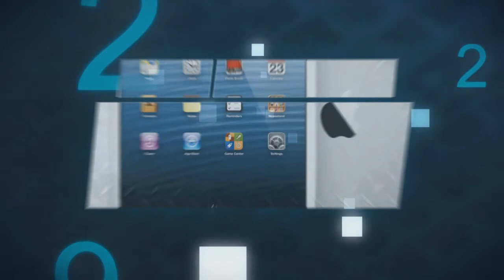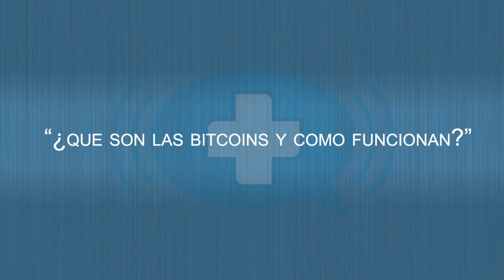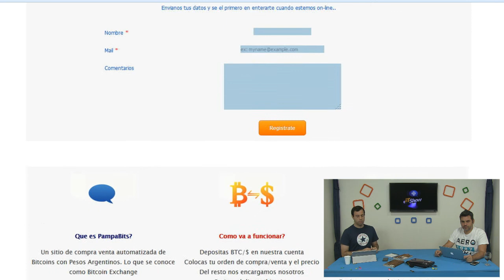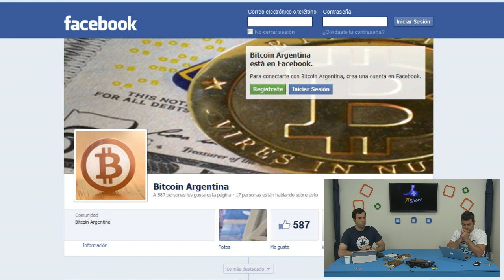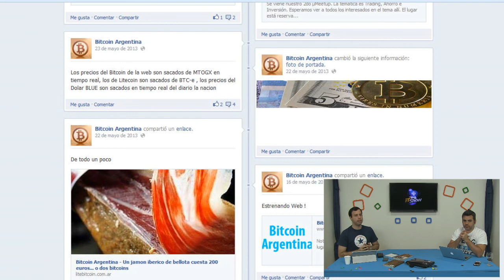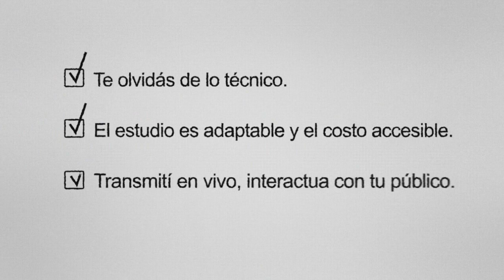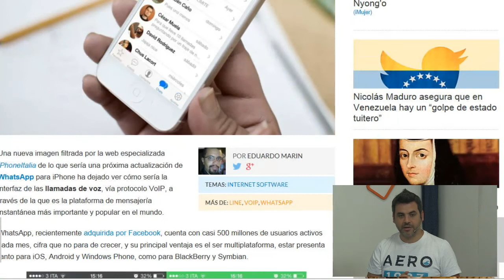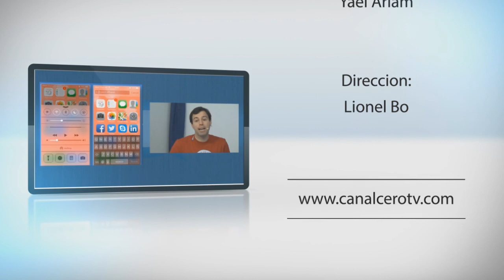IT Show - Programa 89 (15/3/2014)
El programa de tecnología que ayuda y entretiene. En el programa 89 entrevistamos a un especialista en Bitcoins para conocer todo sobre la moneda virtual. Respondimos consultas de televidentes y repasamos las noticias tecno de la semana.